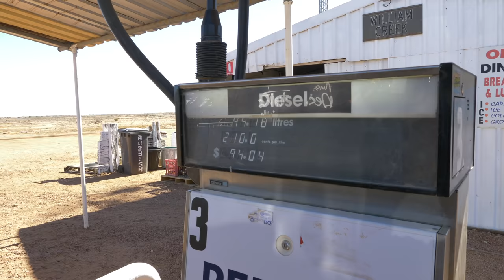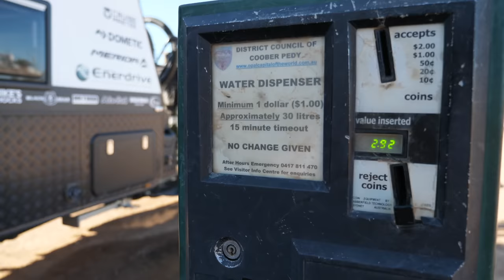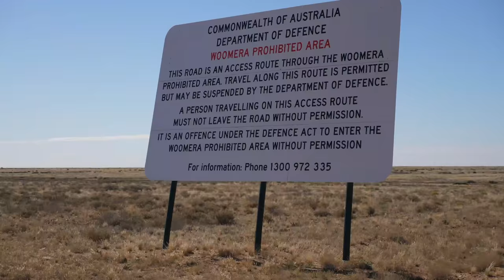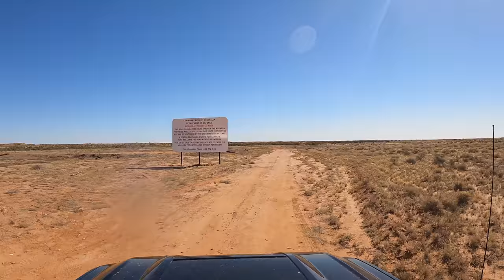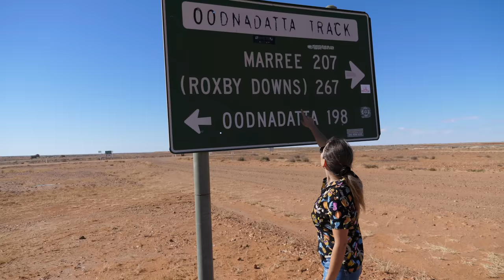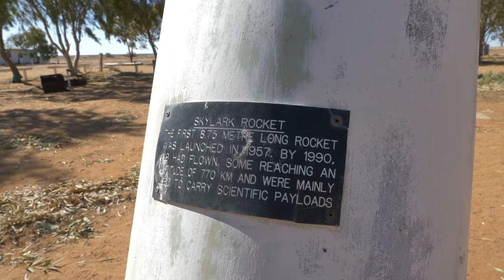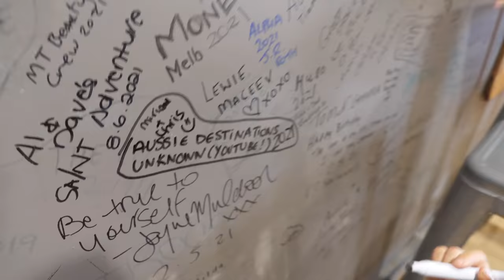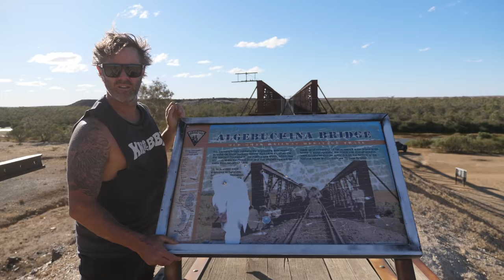LAKE CADIBARRAWIRACANNA | WEIRD CREEPING WATER | BONES | WILLIAM CK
Hey hi 👋🏼 and welcome to another outback episode! I’m loving editing each one of these as I (Miriam) get to relive the moments - often forgetting where we are currently camped up until I look out the window! Episode 25 is our trip between Coober Pedy and William Creek and includes:

▪️How to get water in some of the really outback towns (and no, it’s not just connecting to a tap!)
▪️William Creek Road (the dirt road connecting Coober Pedy and William Creek)
▪️The bizarre Lake Cadibarrawirracanna - which holds the title of the seconds longest official name place in Australia!
▪️It’s also super weird … and even a little freaky - the dry lake slowly fills right before your eyes!
▪️We find random footprints, random skulls and bones, random salt looking crystals and
▪️Chris rocks his new style of foot mask ‘the I sunk on the way to the water’ release.
▪️We drive to William Creek and have a look around plus
▪️Check out the well-known William Creek Hotel where
▪️Chris gets another beloved toastie and we
▪️Figure out what part of the Oodnadatta Track to do first!

Road tripping around Australia is so much fun! We hope you enjoy watching our adventures as we share life on the road, vanlife and how we travel Australia together!